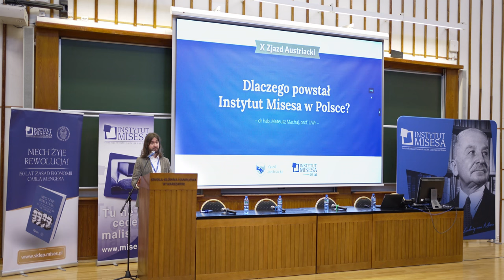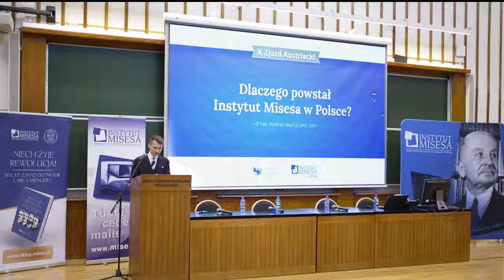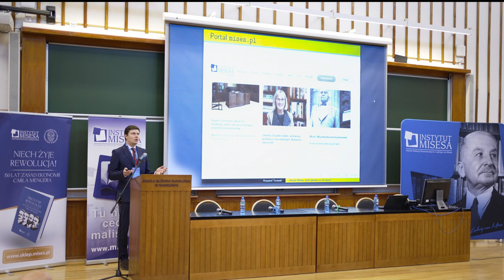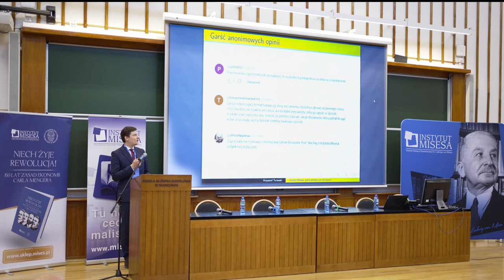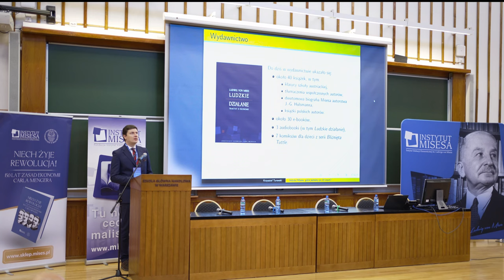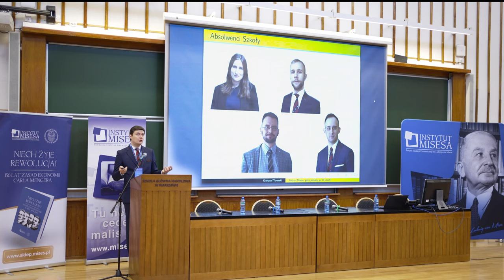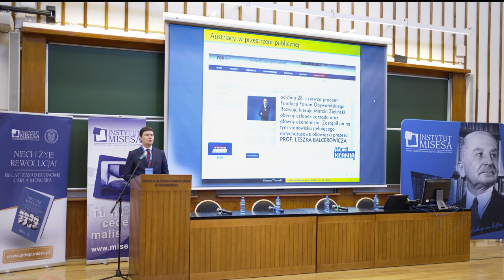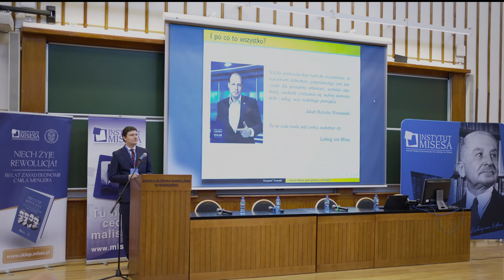Po co istnieje Instytut Misesa?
Wystąpienie wygłoszone w trakcie Zjazdu Austriackiego 2023 w Warszawie.

Chcesz wziąć udział w tegorocznym Zjeździe? Kup bilety na stronie